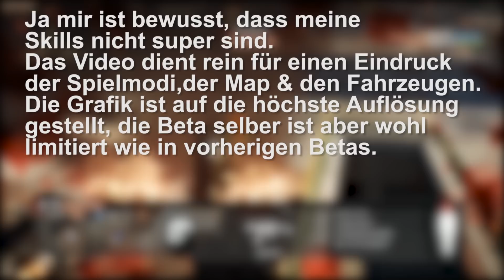Battlefield Hardline - PC Beta Impression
Ich habe mal in die Beta von Battlefield Hardline reingeschnuppert.
Um euch selber einen Eindruck machen zu können, gibt es unkommentiertes Material.
Ich habe 2 Spiele gemacht und gebe zu: Ich bin kein guter BFH-Spieler. :-D
Also müsst ihr mich nicht belehren oder mir Tipps und Tricks senden...das ist vergebene Mühe. :-D
Viel Spaß